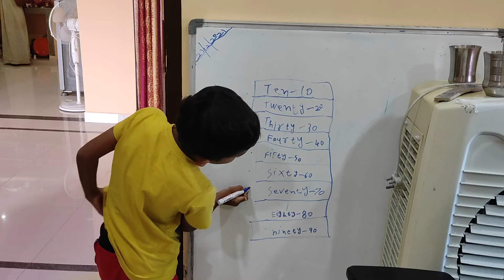Gautham Number Names from Ten to Ninety